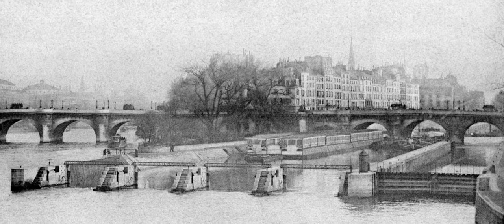Vrijdag 19 Maart 2021 - We varen door Parijs via de Bras de la Monnaie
We varen geladen in de opvaart door Parijs. Het stroomt redelijk stevig maar de Bras de la Monnaie is niet afgesloten.

Het maken van onze blogs en onze filmpjes op YouTube gaat niet vanzelf.

Alvast heel erg bedankt

Roeland en Veronica